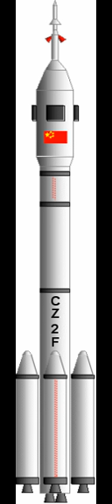Long March 2C | Wikipedia audio article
00:01:06 1 List of launches
00:01:15 2 Launch failures
00:01:25 2.1 Shijian 11-04 launch failure

- Socrates

SUMMARY
Long March 2C (LM-2C), or Chang Zheng 2C (CZ-2C) as in Chinese pinyin is a member of the Long March 2 rocket family, an expendable launch system operated by the People's Republic of China. This vehicle was developed by the China Academy of Launch Vehicle Technology, and the first launch occurred on September 9, 1982. It is a two-stage launch vehicle with storable propellants, consisting of Nitrogen Tetroxide and Unsymmetrical Dimethylhydrazine. The rocket was derived from the Long March 2A launch vehicle.
Several variants of this launch vehicle have been built, all using an optional third solid motor stage:
2C/SD — Commercial satellite launcher with a multi-satellite smart dispenser allowing delivery of two satellites simultaneously
2C/SM — Version for delivery of small satellites to high orbits
2C/SMA — Improved version of the 2C/SM